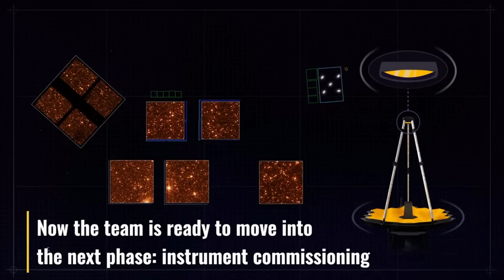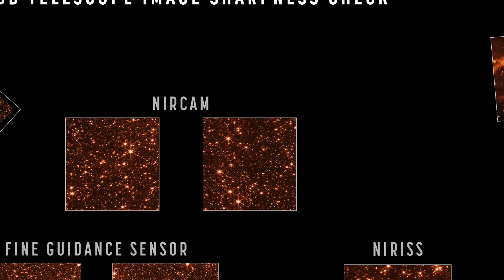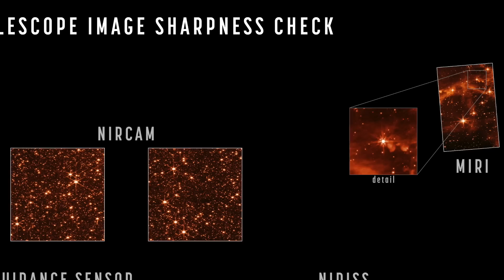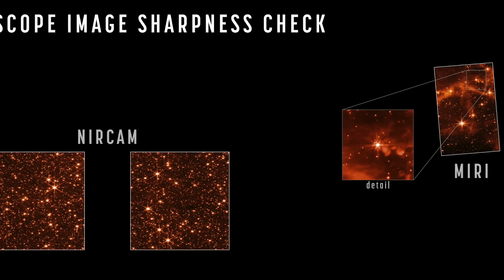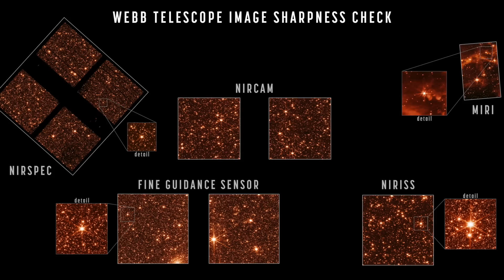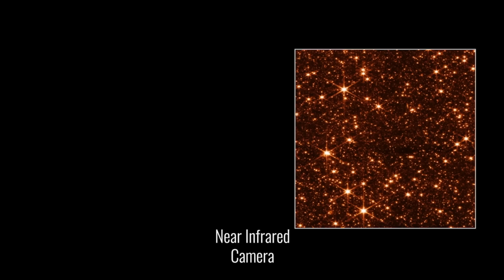LA ALINEACIÓN DEL TELESCOPIO ESPACIAL JAMES WEBB DE LA NASA YA ESTÁ COMPLETA ! NUEVAS IMAGENES!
Después de una revisión completa, se confirmó que el observatorio es capaz de capturar imágenes nítidas y bien enfocadas con cada uno de sus cuatro potentes instrumentos científicos a bordo.